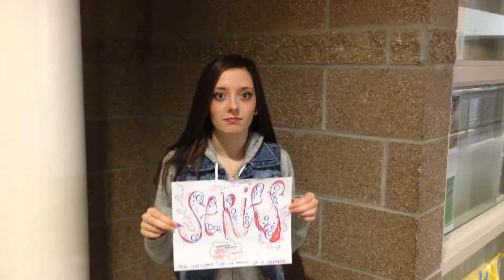SEQUENCES AND SERIES *POEM*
A dramatic poem by Ashley Harmon, Jacob Hammond and Ben Cacak for Miss D's Algebra 2 Class.